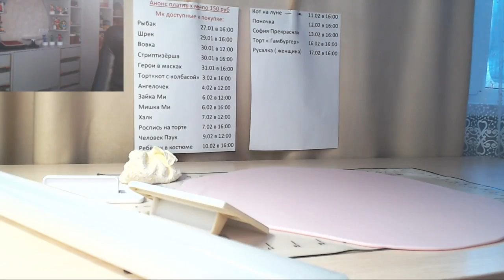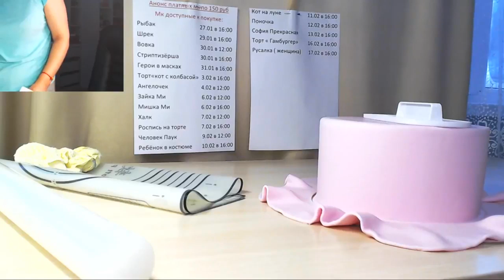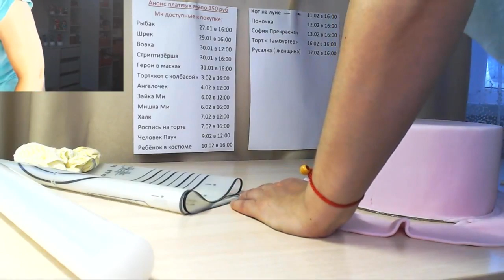оформление торта с мышкой ми /decorating a cake with topper mouseper